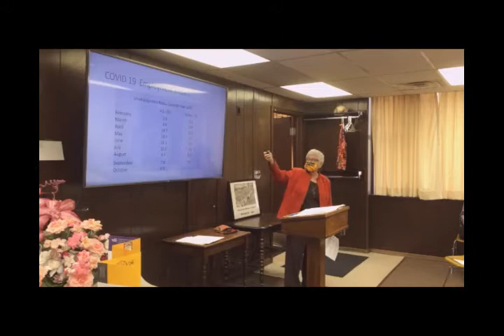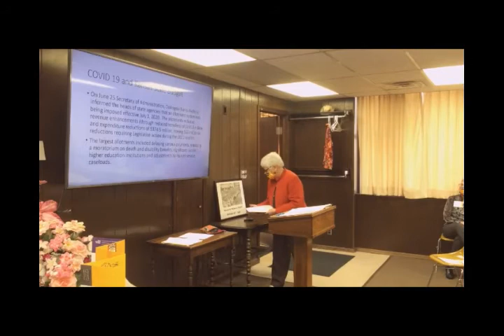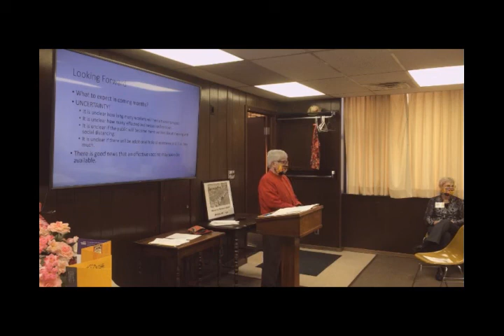W4K CowleyCounty NancySnyderBudget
Dr. Snyder will discusses the impact of the Corona virus economic slowdown on state and local government revenues and demand for services, the remaining structural deficit in the state budget, on-going public policy challenges, and the long-term effects of the pandemic.
Nancy McCarthy Snyder is Professor Emeritus of Public Administration at Wichita State University where she was a member of the faculty for nearly 40 years — the final 6 years as director of the Hugo Wall School of Public Affairs. She holds masters and doctorate degrees in economics. From 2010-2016 she was a member of the Consensus Revenue Estimating group for the Kansas Budget.